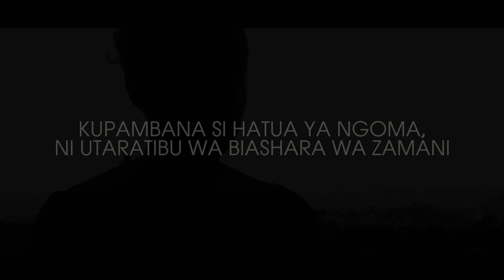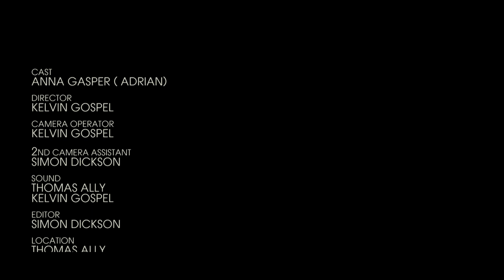PAMBANO PHRASES (Short Film)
Life is full of challenges. We have dreams. In order to fulfill the dreams you need to face the challenges and never give up upon them.

HUSTLING IS NOT THE STAGE OF DANCE, ITS THE OLD TRADITIONAL SYSTEM

Maisha yamejaa changamoto. Kila mtu and ndoto.Ili kufikia ndoto lazima upitie changamoto hizo na kutokata tamaa, ili kufikia ndoto.

KUPAMBANA SI HATUA YA NGOMA, NI UTARATIBU WA BIASHARA WA ZAMANI

Filmed by KVP STUDIOs
Directed by KELVIN GOSPEL
Editor SIMON DICKSON
Sound THOMAS ALLY
Script KELVIN GOSPEL

Film Tools Used
Camera- XF300 Canon
Sound- Tascam lapel
Computer- Dell latitude e5550
Program- Adobe Premier Pro 2015
Audio Program- Cubes 5